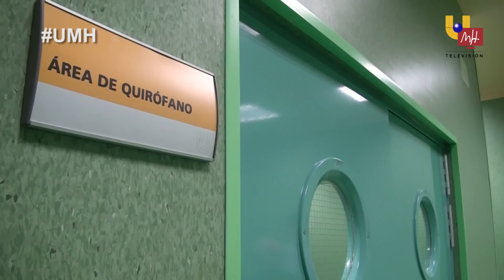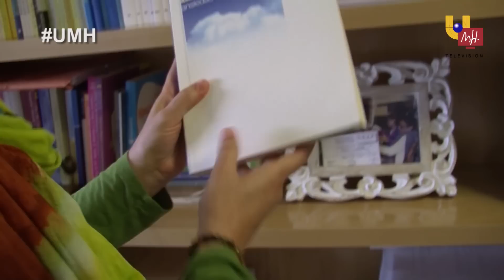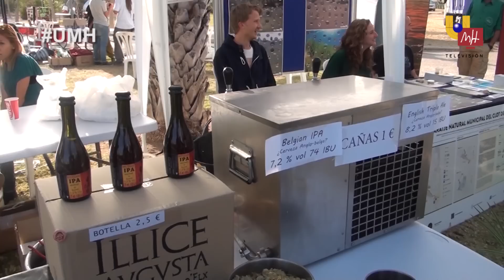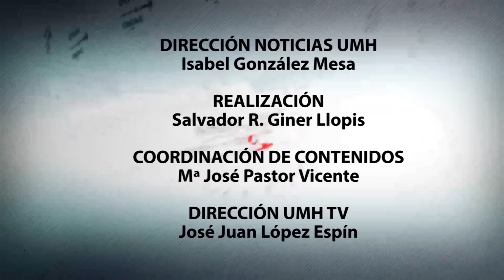17.04.2014 - NOTICIAS UMH TV Nº27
Informativo NOTICIAS UMH TV del 17 de abril de 2014:

- Inauguración edificio Severo Ochoa (Minuto: 00:37)

- Investigación sobre el duelo  (Minuto: 02:48)

- Concurso Puentes con Palillos de Helado  (Minuto: 05:25)

- Semana UMH Sostenible   (Minuto: 08:26)

- Fisiocostal-UMH    (Minuto: 10:28)